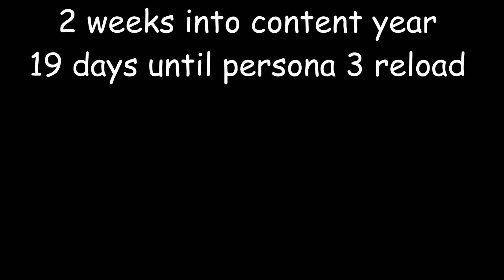Mediocre Nuzlocker tries Pokemon Run & Bun